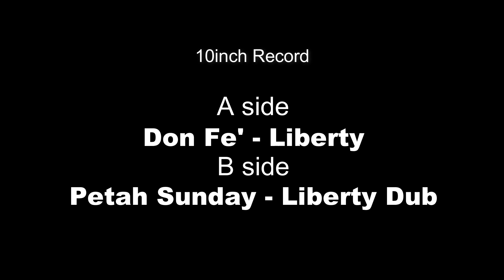Petah Sunday feat. Do Fe' - Liberty PROMO VIDEO (Marrow Records)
Petah Sunday feat. Don Fe' - Liberty PROMO VIDEO (Marrow Records)
MRW1001
Upcoming 10inch vinyl on Marrow Records

Blessings..